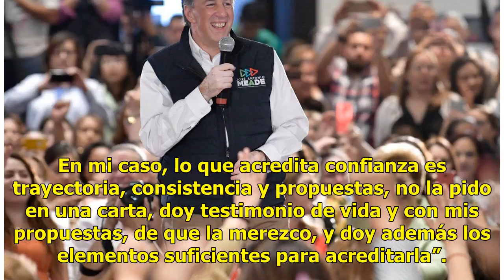José Antonio Meade anuncia que presentará su 3de3 con datos adicionales - Televisa News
José Antonio Meade, candidato de la coalición Todos por México, integrada por el Partido Revolucionario Institucional (PRI), el Partido Verde Ecologista de México (PVEM) y el Partido Nueva Alianza (Panal), anunció que hará pública su declaración 3de3 (TresdeTres), pero que incluirá elementos adicion...

{hashtag}